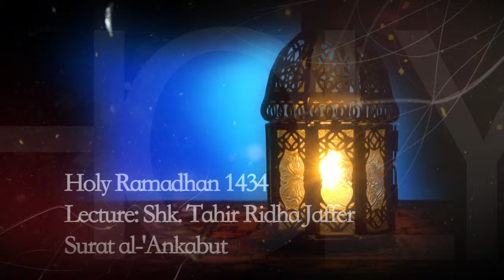08 Aft Lecture Shk Tahir Jaffer Holy Ramadhan 1434